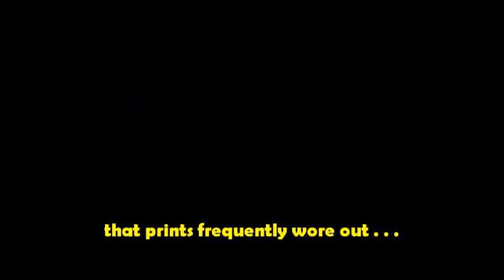Annabelle Serpentine Dance Edison 1895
Annotated version of "Annabelle Serpentine Dance." Produced by W.K.L. Dickson and shot by William Heise for the Edison Manufacturing Co. in 1895. Posted to accompany An Illustrated History of the Early Cinema